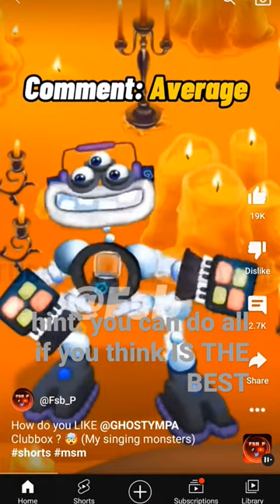how much do you like the clubox